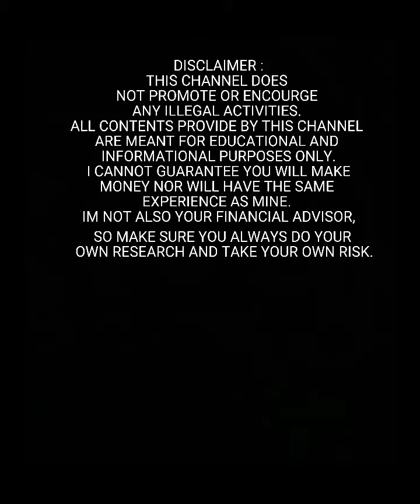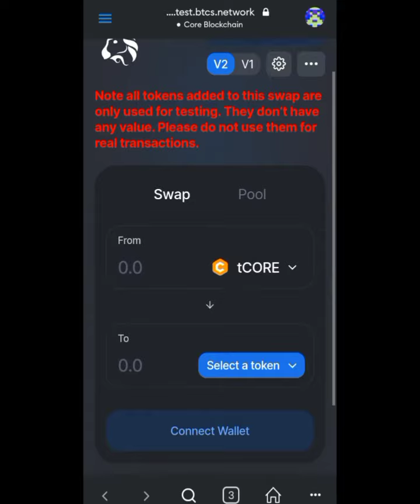Core Chain Testnet | Test Btcs Network Core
core chain testnet

Just copy this link below for interested to join.

Maldorini Network application-
Invatation code-Tu82849575No

Eagle minning Network- invatation code-Noel29

link to register code.

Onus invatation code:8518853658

BinanceReferral code-
CPA_00LDJXRPB1

copy the link for interested to join Pi network
copy the link to go to Pi chainmall and go to Pi pet and Pi NFT.

satoshi Core dao minning app.
Core chain testnet
# test btcs network

All Their reapective owners and I or this channel does not claim any right over them copyright Act 1976, allowance is made for "fair use" for purposes such as criticism, comment, news reporting, teaching, scholorship and research. fair use is a use permitted by copyright statute that might otherwise be infringing, non- Profit education or copyright infrigement intended.